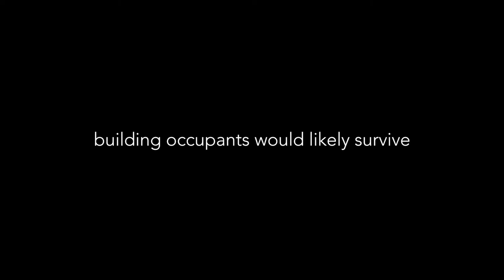Bomb Blast Window Film Test | Live Shot | Riot Glass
Riot Glass Security Window Film is used to protect the occupants of buildings from flying glass which is often lethal in a bomb blast attack.

In this video you will see three separate views of blast testing:

- unprotected glass (catastrophic failure)
- unattached filmed glass (holds glass together but still fails)
- attached filmed glass (holds broken glass in the frame)

Notice in the 3rd test the attachment system at the edge of the window holds the glass in place and provides the best protection.

Corporate Headquarters:
16321 Gothard Street, Suite A